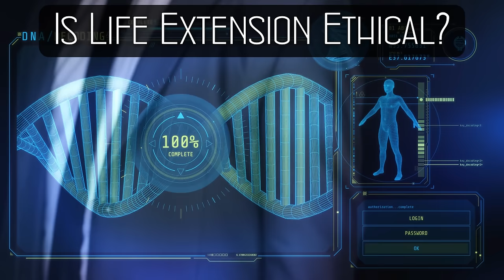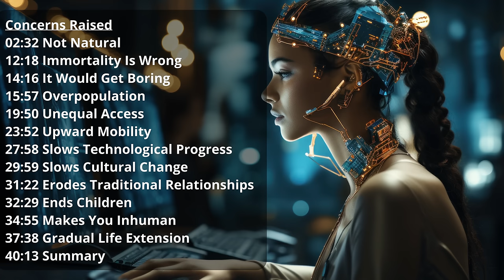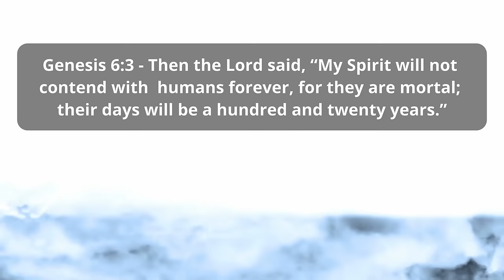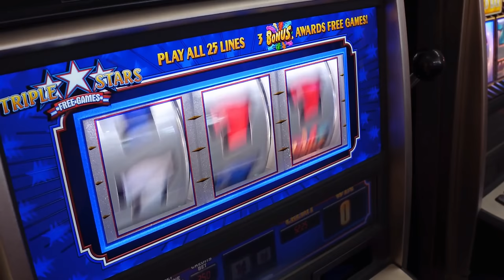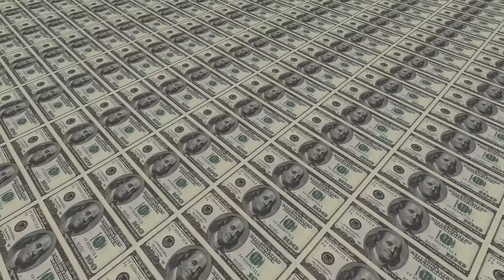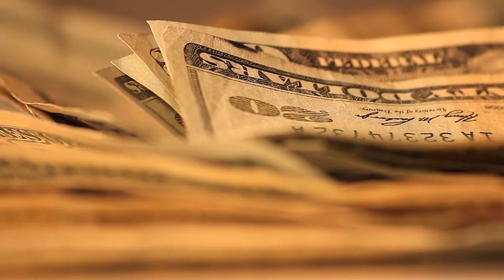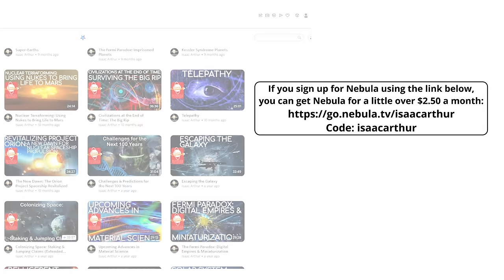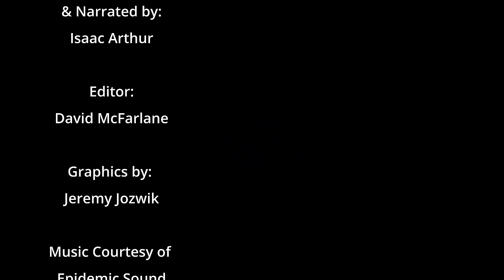Is Life Extension Ethical?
As medical science improves and lifespans rise, we must consider not only if life extension is possible, but if it is ethical.
Watch my exclusive video Dark Stars At The Beginning Of Time

Learn more about Space Vision and SEDS: spacevision.seds.org

Credits: Is Life Extension Ethical?
Episode 417; October 19, 2023
Written, Produced & Narrated by:
Isaac Arthur

Editor:
David McFarlane

Graphics by:
Jeremy Jozwik

Stellardrone, "Red Giant"

Chapters
00:00 Intro
02:32 Not Natural
12:18 Immortality Is Wrong
14:16 It Would Get Boring
15:57 Overpopulation
19:50 Unequal Access
23:52 Upward Mobility
27:58 Slows Technological Progress
29:59 Slows Cultural Change
31:22 Erodes Traditional Relationships
32:29 Ends Children
34:55 Makes You Inhuman
37:38 Gradual Life Extension
40:13 Summary
42:04 Dark Stars
43:33 SEDS
44:36 Schedule
46:00 Credits